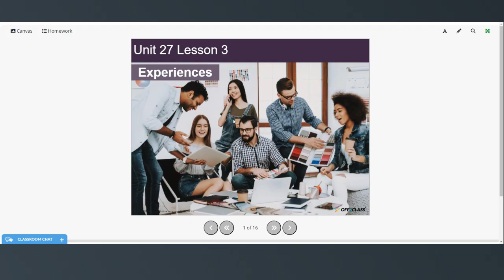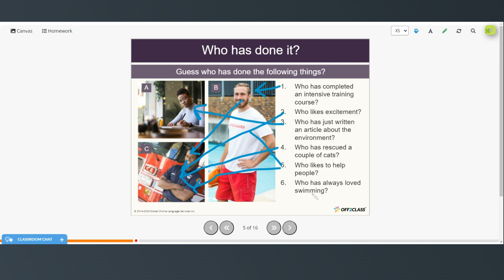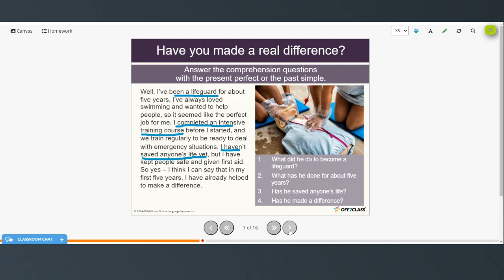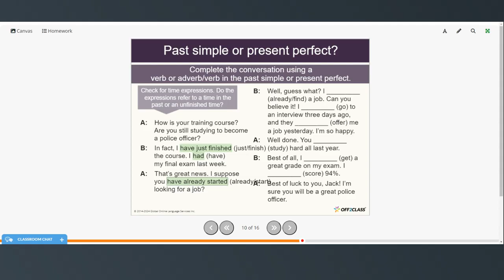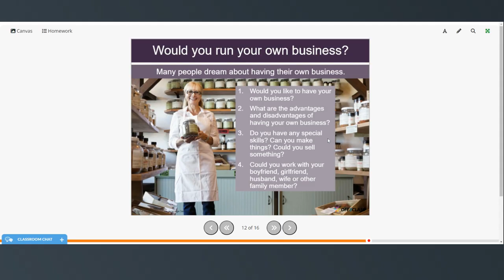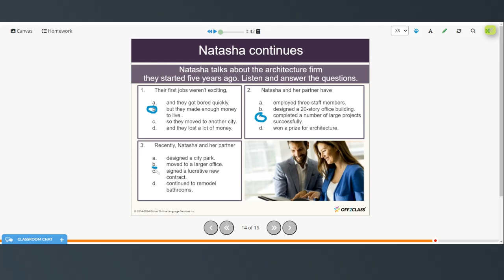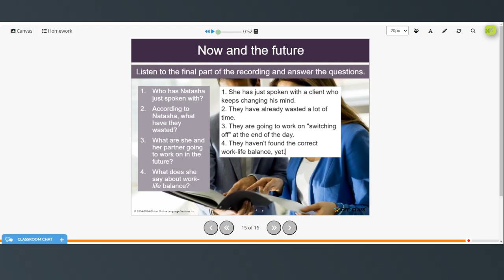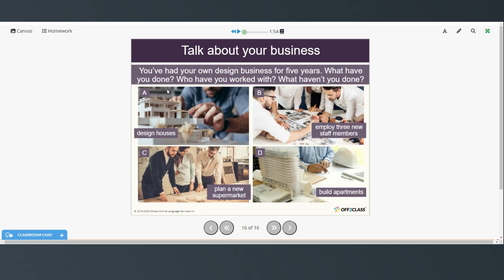B1 - Listening for Present Perfect and Simple Past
In this video students will practice their listening skills while learning the difference between simple past and present perfect in the positive and negative forms.